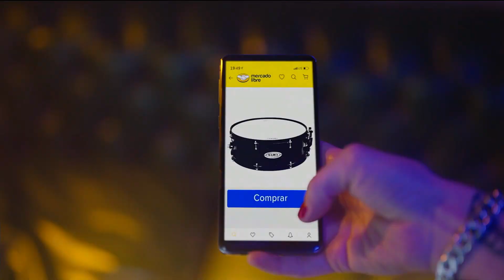MERCADO LIBRE - Envío en 48 Hrs y Compra Protegida (2019)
Comercial de Mercado Libre: Envío en 48 Hrs y Compra Protegida.